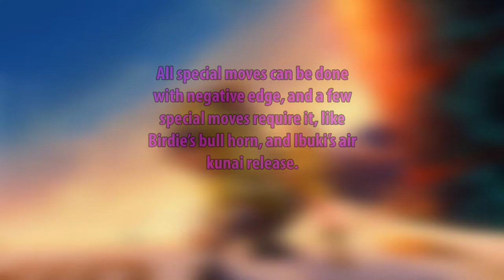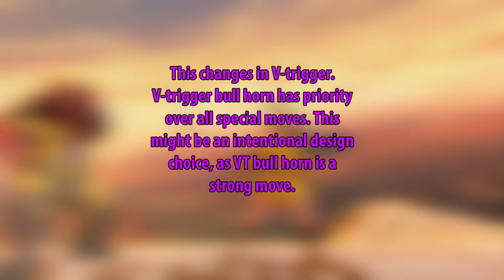bull horn priority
Out of VT:
-Bull horn has priority over bull head
-3 other moves have priority over bull horn

In VT:
Bull horn has priority over all moves